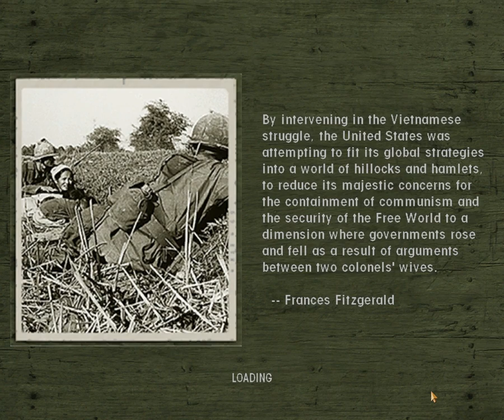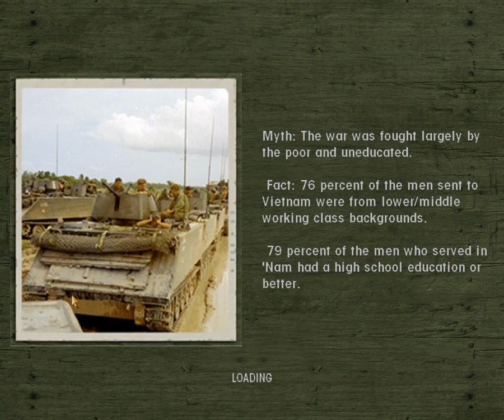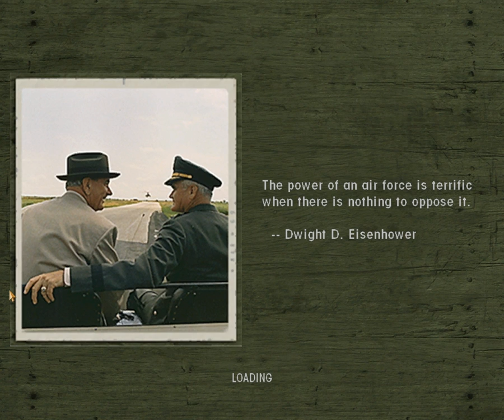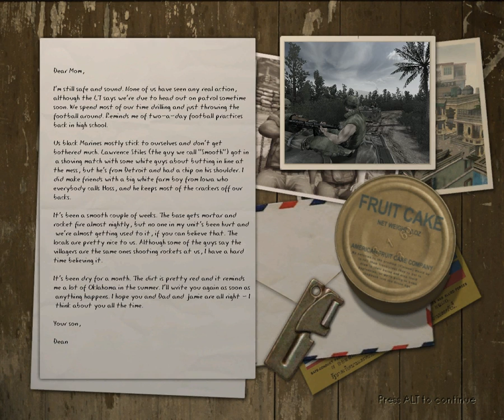Let's Play Men of Valor M1 - Training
An LP on a game that takes place in the Vietnam War (the other game I did an LP on was "Vietcong").  I'm kinda alternating between this, "No One Lives Forever 2", and "Republic Commando".  Anyway, this game is one of the best Vietnam War-type first-person shooters ("Vietcong" is up there too).

So in here, we start with training before we get to see action in the next mission.